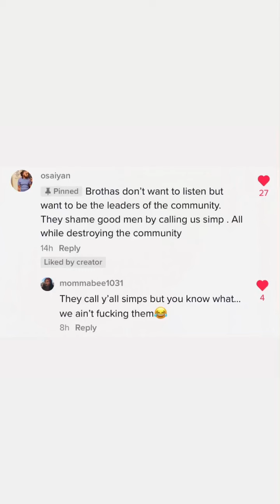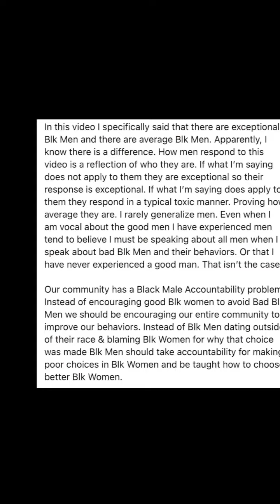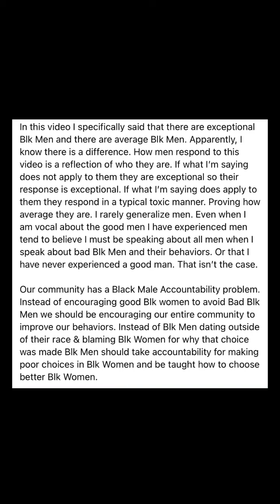Viewer’s Debate: If There Were More Good Blk Men